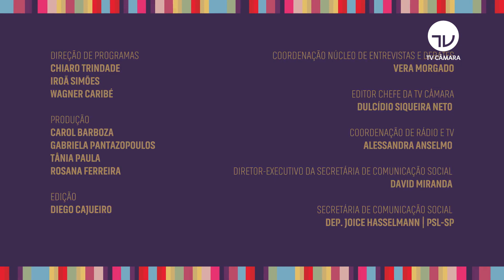Bacelar comenta detalhes do novo Fundeb, aprovado na Câmara - 23/07/20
O novo Fundo de Manutenção e Desenvolvimento da Educação Básica, aprovado na Câmara, eleva a participação da União no financiamento da educação infantil, ensinos fundamental e médio. O texto (PEC 15/15), que agora precisa ser aprovado no Senado, também torna o Fundeb permanente.

O Deputado Bacelar (Pode-BA), que foi presidente da Comissão Especial do Fundeb na Câmara, fala sobre o assunto nesta edição do Palavra Aberta. Acompanhe!

Apresentação: Fernando Gomes